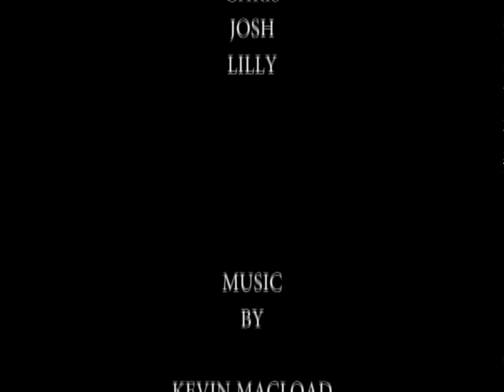TIME MACHINE - Salisbury Arts Centre Young Filmmakers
A film by Salisbury Arts Centre's Young Filmmakers group - aged 9-13.